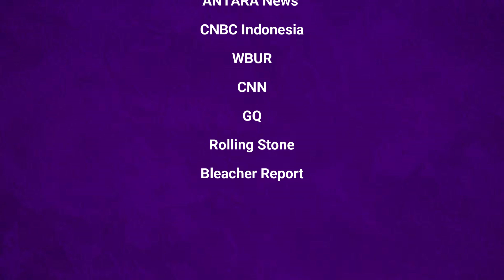Sederet Gaya Artis Hollywood Nyoblos di Pilpres AS 2024, Donald Trump Menang!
Katy Perry, Ariana Grande, Mark Ruffalo, Olivia Rodrigo, dan banyak lagi artis lainnya berbagi foto diri mereka menuju tempat pemungutan suara pemilu presiden AS.

Pada Selasa, 5 November 2024 waktu setempat, rakyat Amerika Serikat telah mengantre untuk memberikan suara mereka dalam pemilihan Presiden, termasuk artis dan aktor Hollywood itu.

Sementara beberapa orang memberikan suara lebih awal, jutaan orang menuju tempat pemungutan suara untuk memilih antara Wakil Presiden Kamala Harris dan mantan Presiden Donald Trump, serta beberapa kandidat pihak ketiga atau independen lainnya, untuk menjadi presiden Amerika Serikat ke-47.

Katy Perry misalnya, ia mengunggah foto dirinya di X dan mengisi surat suara untuk Kamala Harris, di samping foto anjingnya yang mengenakan stiker "Saya telah memilih" di kepalanya.

Sementara itu, Olivia Rodrigo mengunggah foto di story Instagram-nya dengan stiker bertuliskan "Saya memilih" yang ditempel di dahinya.

Pada bulan Juli, penyanyi “Drivers License” itu menyampaikan dukungannya kepada Kamala Harris atas pendiriannya tentang hak reproduksi.

Banyak aktor, artis, dan musisi terkenal yang secara terbuka mendukung kedua kandidat menjelang pemilihan umum presiden Amerika 2024.

Penyanyi Beyonce berpidato di Rapat Umum Demokrat tentang Hak Reproduksi bulan lalu.

Billie Eilish menyetujui lagunya “When the Party's Over” untuk iklan Demokrat tentang perawatan reproduksi, dan para pemeran Marvel's Avengers, termasuk Mark Ruffalo, Scarlett Johansson, Robert Downey Jr, Chris Evans, dan Don Cheadle, bersatu kembali untuk mendukung Kamala Harris dalam sebuah unggahan Instagram.

Di tempat lain, Lady Gaga tampil di rapat umum Kamala Harris di Philadelphia, Michael Stipe dan Jon Bon Jovi membawakan lagu R.E.M. berjudul “The One I Love” di rapat umum Kamala Harris di Georgia, dan Bruce Springsteen membintangi iklan untuk kandidat Demokrat tersebut.

Orang lain yang secara resmi mendukung Kamala Harris di antaranya adalah Madonna, St. Vincent, Jennifer Lopez, Charli XCX, Joni Mitchell, Chappell Roan, Cher, Lizzo, Eminem, Usher, P!nk, Leonardo DiCaprio, Bad Bunny, Bon Iver, Quavo, Mumford & Sons, GloRilla, hingga Finneas.

Sementara itu, pendukung Trump yang terkenal dari kalangan artis di antaranya Kid Rock, Kelsey Grammer, Kanye West, dan Hulk Hogan.

Trump diketahui telah memenangkan 270 dari total 538 suara dewan elektoral (electoral votes) per Rabu (6/11/2024).

Berdasarkan data hasil pemilu yang dihimpun Associated Press, Trump dipastikan menang atas Kamala Harris usai memenangakn suara 10 dewan elektoral di negara bagian Wisconsin.

Perolehan suara Trump telah melebihi ambang batas mayoritas sederhana yang diperlukan.

Sementara itu, hingga berita ini diturunkan, Kamala Harris memenangkan 224 suara dewan elektoral.

Secara matematis, Harris tidak bisa memenangkan pemilu saat penghitungan selesai.

Donald Trump unggul jauh atas Harris usai merebut suara di negara bagian Pennsylvania.

Trump menang telak di Pennsylvania, berhasil mengamankan seluruh 19 dewan elektoral yang ada.

Associated Press menyatakan, Donald Trump sebagai presiden terpilih AS per Rabu (6/11) pukul 05.34 EST atau 17.34 WIB.